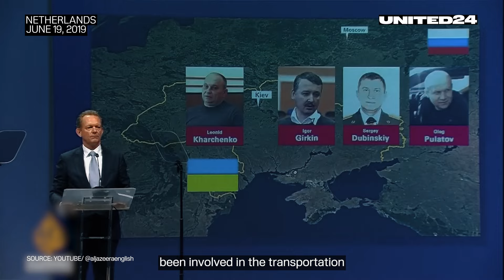Remembering Malaysia Airlines MH-17: 10 Years After the Tragedy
10 years ago, on the 17th of July 2014, pro-Russian separatists shot down Malaysia Airlines Flight MH17 over eastern Ukraine. All 298 souls on board were killed. Most of them were Dutch. Despite all the evidence that the plane was shot down with a Russian self-propelled missile system, 10 years on, and Russia still denies any involvement in the downing of the civilian airliner.

👋 UNITED24 Media aims to showcase the latest news from the very heart of 🇺🇦
We strive to provide an authentic portrayal of Ukraine, encompassing its news, culture, and politics.

We tell stories that you will definitely want to share because they are filled with genuine emotions. Our stories encompass fortitude, loyalty, admiration, love, and inspiration. They narrate tales of valor, technological breakthroughs, and the resilience of the human spirit.

We craft content centered around real Ukrainians for a global audience, ensuring that you understand precisely what Ukraine is fighting for.